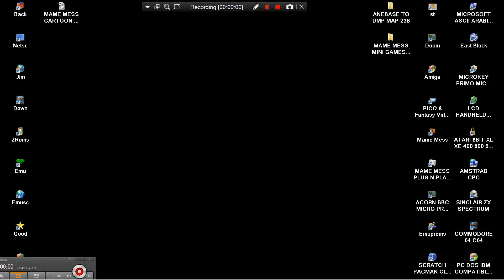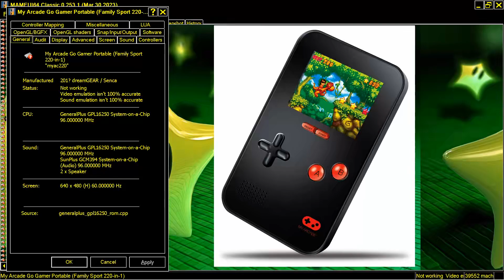MAME MESS 30 DEGREES MINI GAMES MY ARCADE GO GAMER PORTABLE FAMILY SPORT 220IN1 DREAMGEAR NOT NES EN